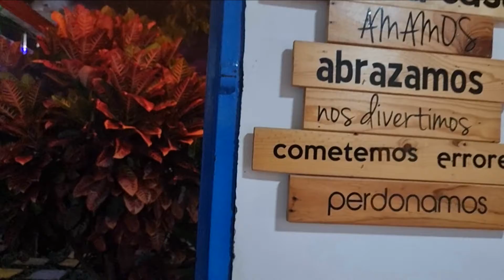LA CASA EN NAVIDAD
Siempre que podamos reunirnos, compartir una mesa servida, que la risa no nos falte y que los que partieron antes tenga un lugar en la memoria viviremos una eterna navidad.